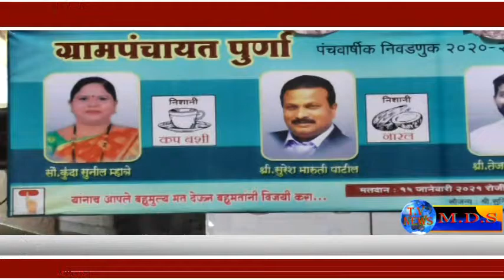भिवंडी तालुका के पूर्णा में पूर्णेश्वर गांवदेवी एकता पैनल के उम्मीदवारो द्वारा प्रचार रैली निकाली गई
भिवंडी तालुका के पूर्णा ग्रामपंचायत में पूर्णेश्वर गांवदेवी एकता पैनल के उम्मीदवारो द्वारा प्रचार रैली निकाली गई